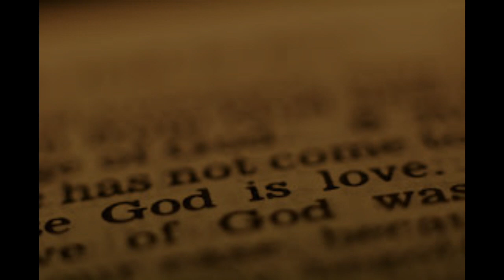Solfrid B.Jepsen .Elim,Ballangen 5 mai 19 fredag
Fra møtehelgen i Ballangen.